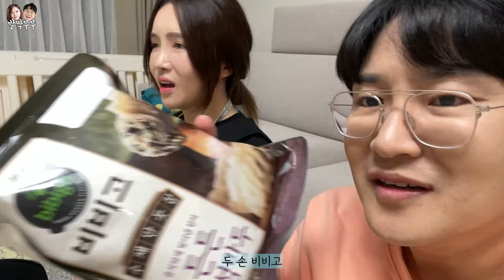[남편시점 VLOG] 부부싸움 후에 찾아오는 지독한 어색함 견디기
절대 100%실화 아닙니다ㅋㅋ